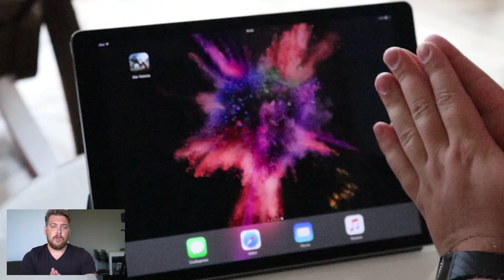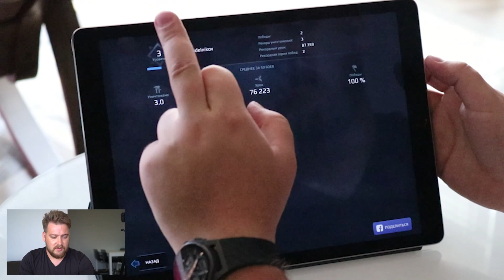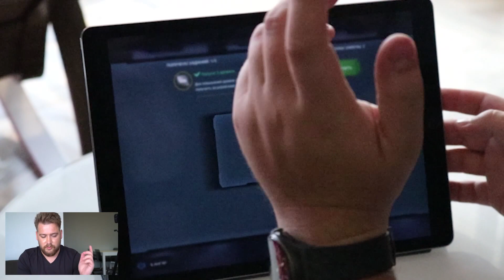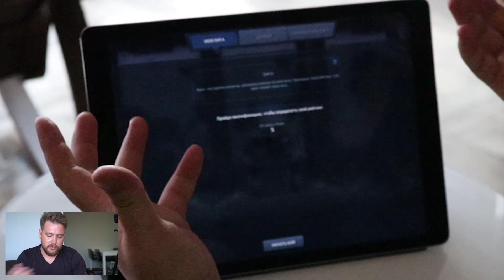Может ли робот порезать человека?